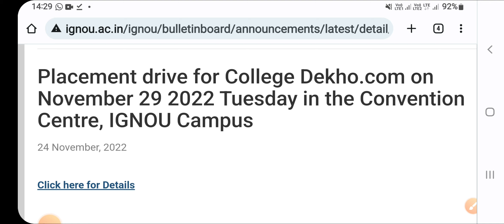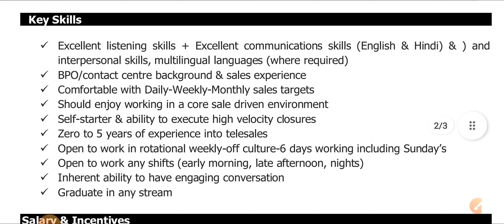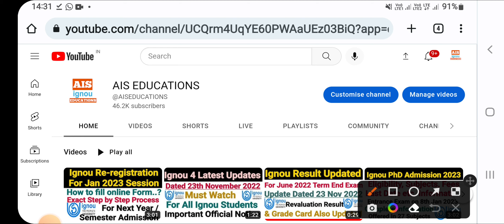(Breaking News) Ignou Students को देगा ₹29000 की Permanent Job..? Job Placement Drive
Your Queries 👇
ignou
ignou job Placement
ignou Placement drive
ignou job vacancy
ignou placement
ignou job opportunities

ais educations ignou